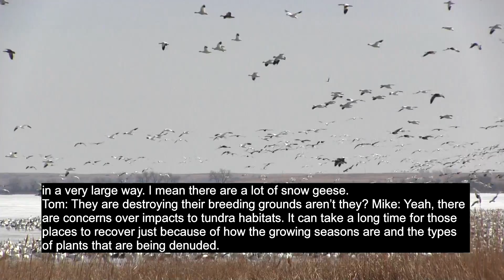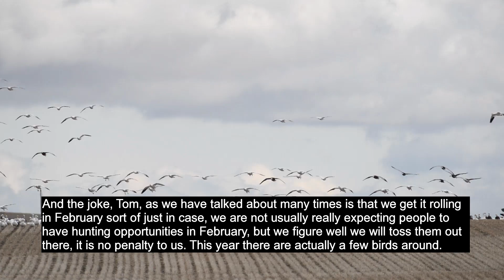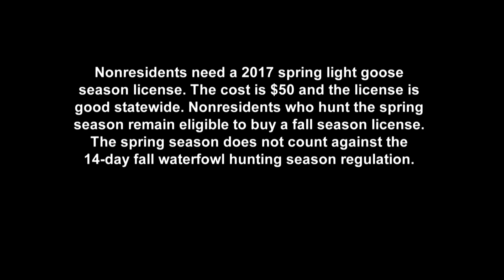Spring Light Goose Season - NDGNF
With the spring like temperatures and melting ice, light geese have already started moving through the state. The spring light goose conservation season started on February 18 and runs through May 14. Learn more about this conservation season in this week's webcast.